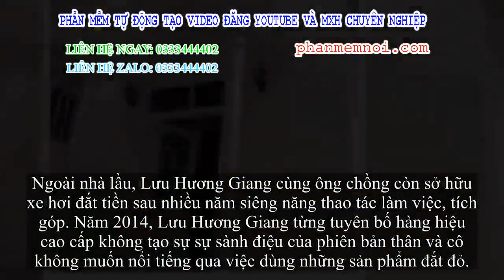✅ 14 năm sát bên Hồ Hoài Anh, Lưu Hương Giang có trong tay những gì?